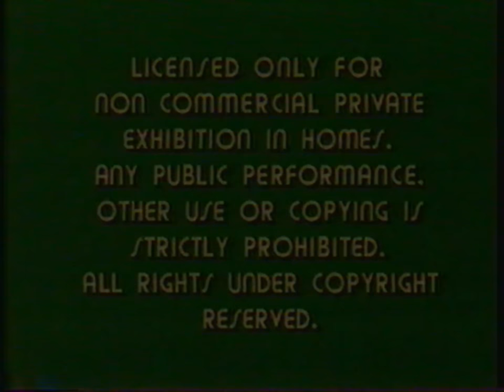Opening to Bon Voyage, Charlie Brown (and don't come back!) 1980 VHS [True HQ; 4K; 60fps]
Tape distributor: Paramount Home Video | Original or Reprint?: Original [EXTREMELY RARE!...Just like the 1983 VHS of "A Boy Named Charlie Brown" from CBS/Fox Video] | Catalog number: VHS 1158 | Print date: None [end label]

1. Warning screen
2. 1979 Paramount Home Video logo
3. 1975 Paramount Pictures logo

NOTE #1: I didn't show the opening titles due to copyright by both Paramount Pictures and Peanuts Worldwide LLC.
NOTE #2: The PHV logo music was muffled when I did this, so I used the Sparkle equalizer effect on Wondershare Filmora to make the audio clearer.